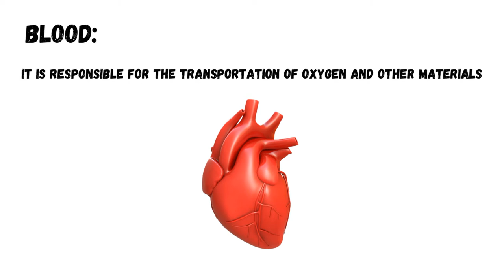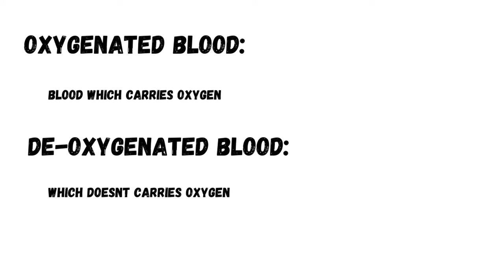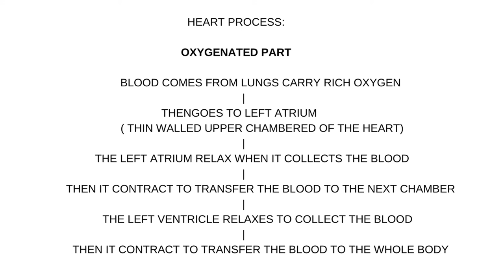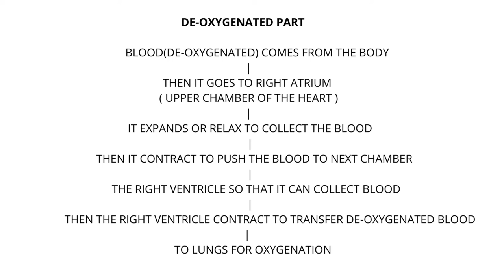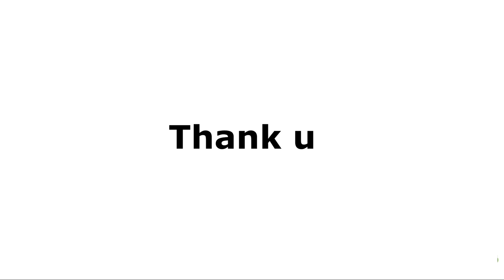HEART PROCESS KE BAARE MEIN JANIYE SBSE ASAAN SBDO MEIN | BIOSCIFY | 10TH CLASS